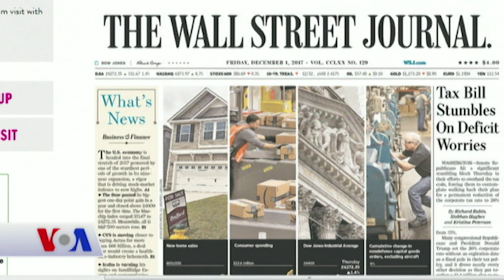1 Aralık Amerikan Basınından Özetler